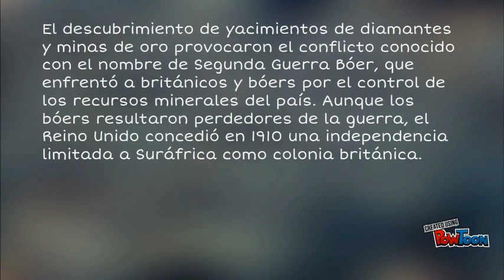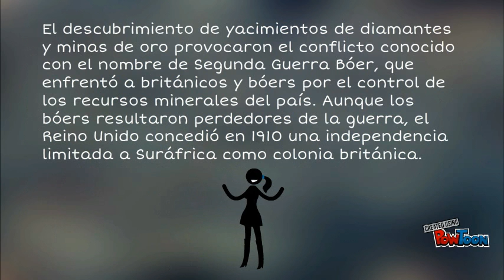independencia de sudafrica xD